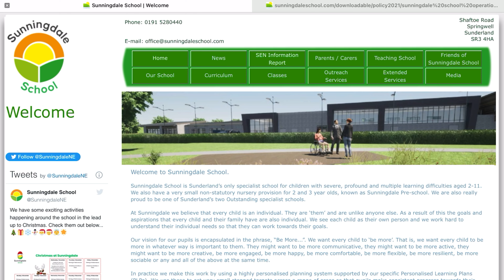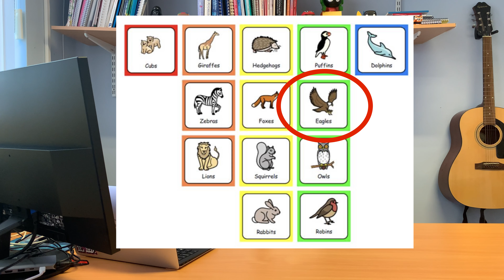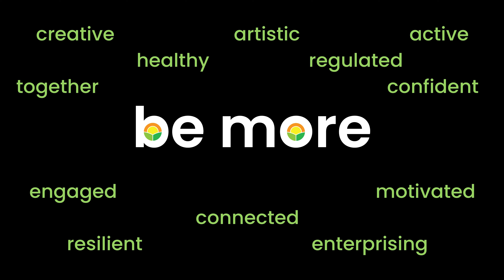Sunningdale School News 30th November 2021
Welcome to the November news update from Sunningdale School. In this news update we hear about our updated COVID-19 operation, progress of the new school building, meet our new office administrator, check in with the Eagles class, congratulate Bridget Phillipson MP on her new role as Shadow Secretary of State for Education and find out about upcoming Christmas events in school.

Autumn’s Great North Run Just Giving page can be found

Sunningdale School is a specialist setting in Sunderland, Tyne and Wear, for pupils with severe, profound and multiple learning difficulties.

t- @SunningdaleNE